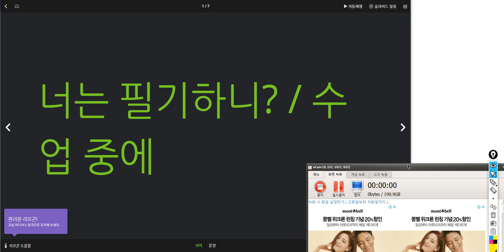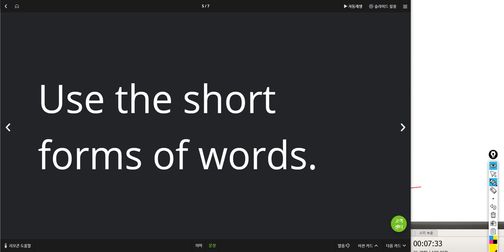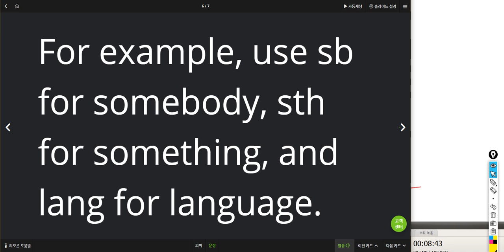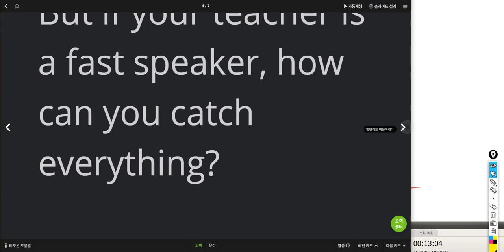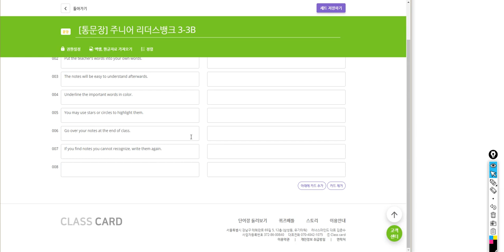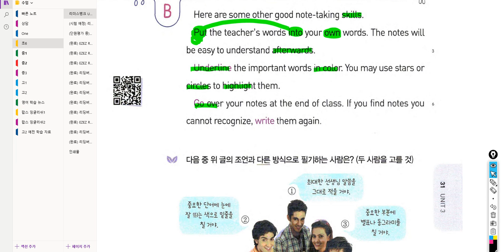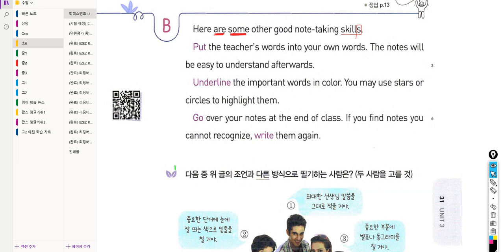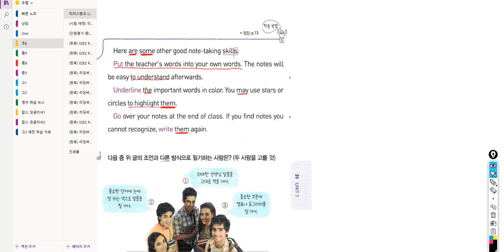초6 2019 05 31 일대일